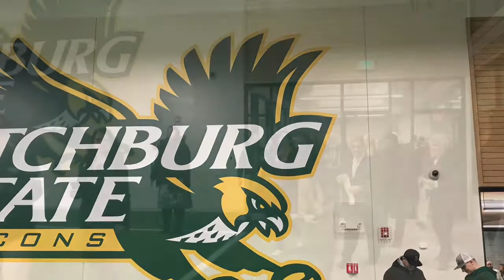Fitchburg State shows off new athletic facility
Carmelita Landry Arena Ribbon Cutting